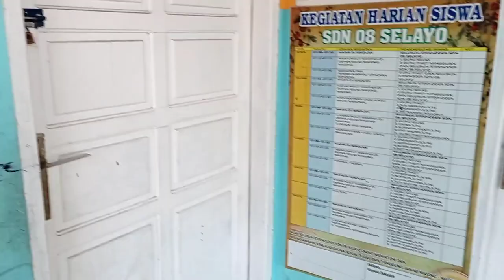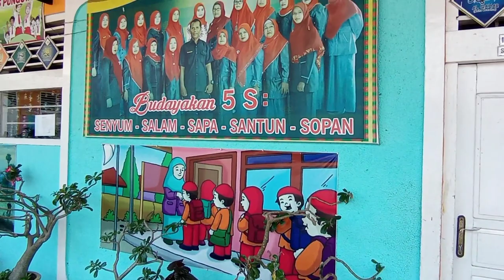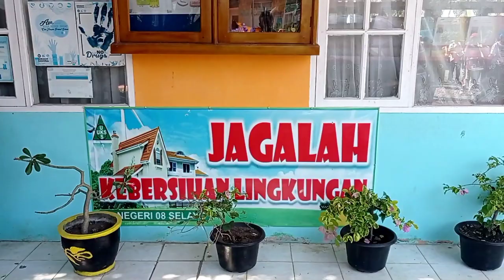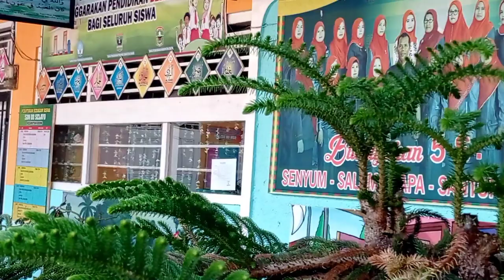LATIHAN DRUMBAND SD NEGERI 08 SAWAH SUDUK SALAYO KAB. SOLOK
latihan drumband SD N. 08 sawah suduk salayo kabupaten solok sumatera Barat. latihan dalam rangka persiapan parade khatam qur'an di mesjid baitunnur sawah suduk nagari salayo kabupaten solok. karena ajang tahunan ini, SD N 08 SAWAH SUDUK SALAYO KABUPATEN SOLOK ini selalu ikut serta.
SD N 08 sawah suduk salayo ini merupakan salah satu SEKOLAH DASAR favorit di ke nagarian salayo kabupaten solok.